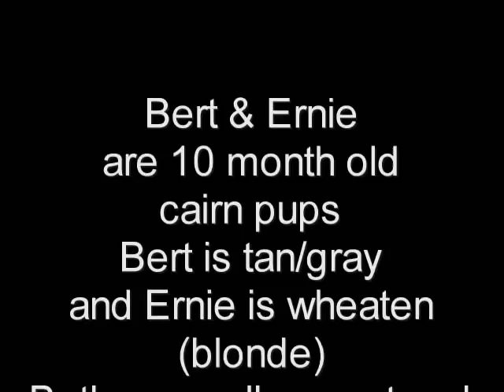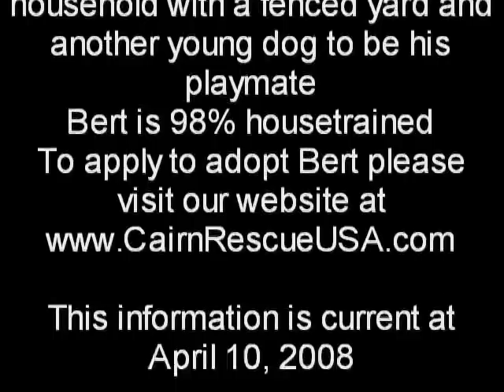Meet Bert: Cairn Rescue dog in NJ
Meet Bert a 16 month old Cairn Rescue puppy in New Jersey shown playing in his CRUSA foster home.  To apply to adopt Bert please visit our